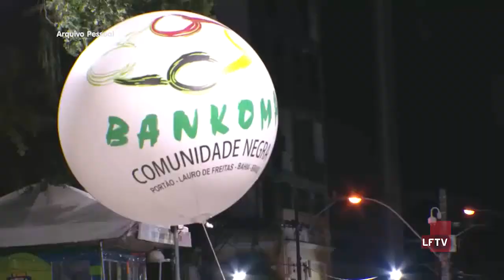Bloco Bankoma no Carnaval de Salvador